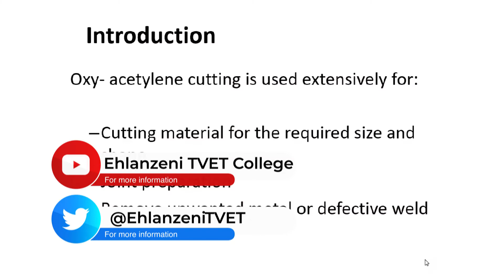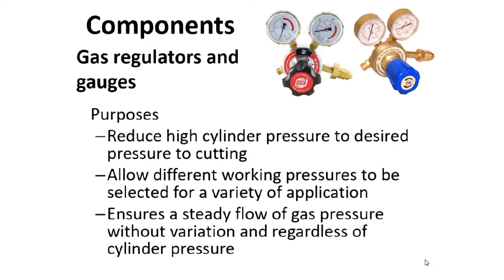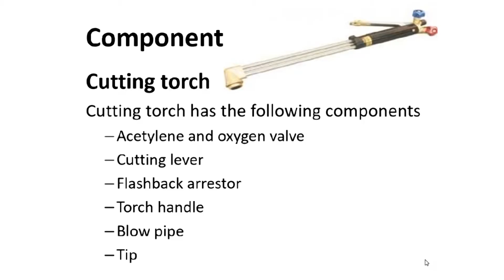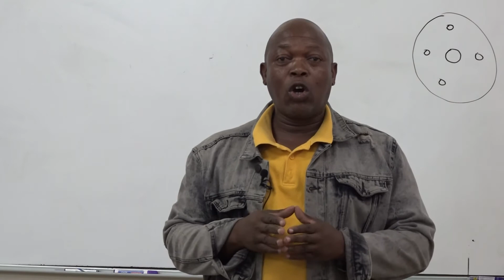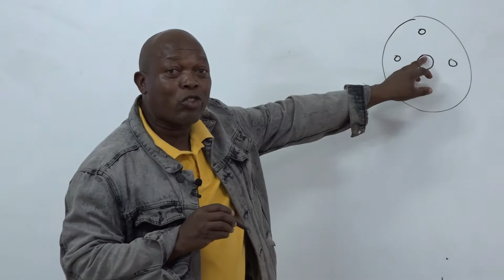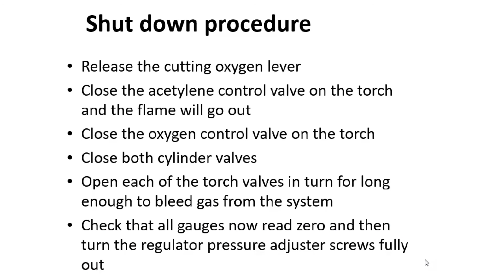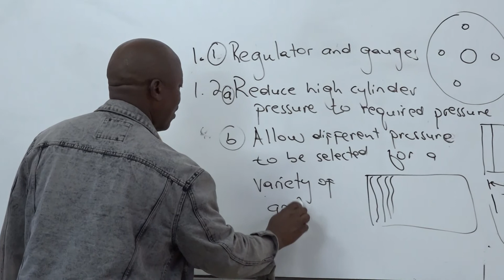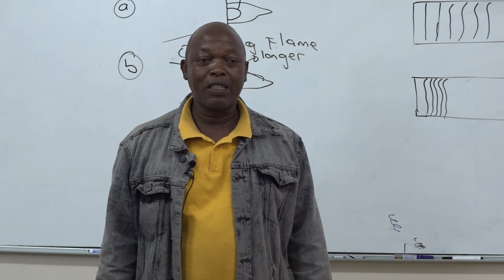TVET's COVID-19 Learner Support Program EP88 - ENGINEERING FABRICATION - L2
Ehlanzeni TVET College
Topic: Oxy-Acetyline Cutting

An academic response which aims to assist students to catch up during the lockdown.